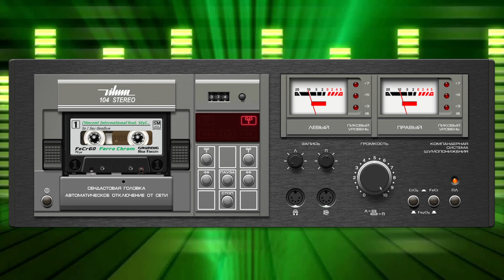Stylove ft. Vincent International - So I Say Goodbye